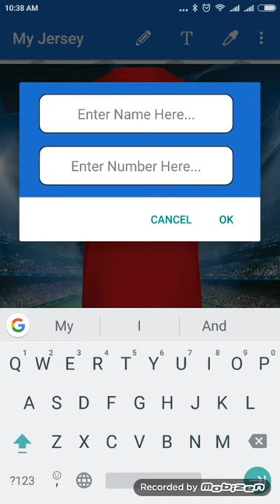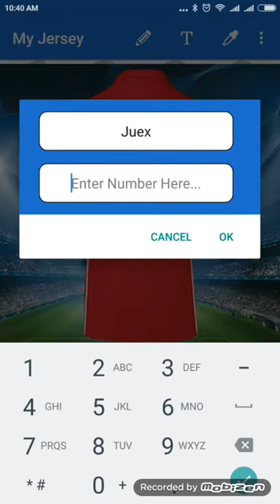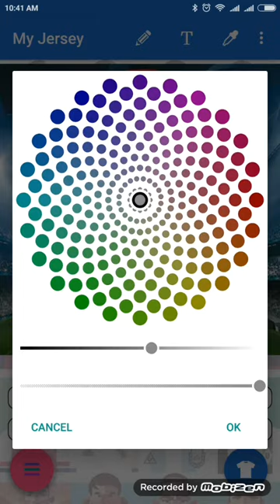Making your own football jersey !!!!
Hey juex, this video is about making your own football jersey in mobiles
Follow my instructions to make your jersey more attractive.
Here I am signing off